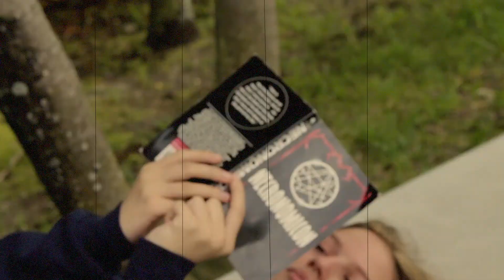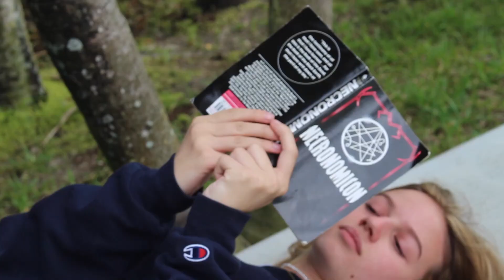Video about me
Here's a video about me and my classmates. Get a feel for our personalities.
Music- Covergirl by RuPaul,  Day in Paris by Llusion